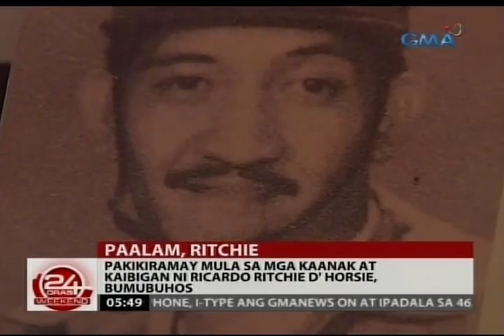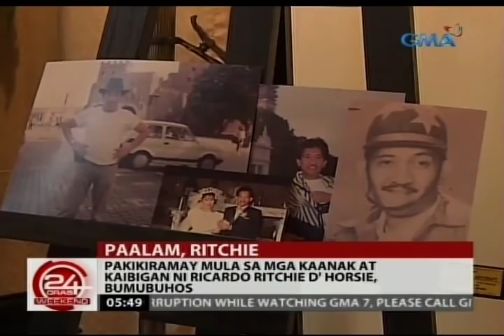Pakikiramay mula sa mga kaanak at kaibigan nina Ritchie D'Horsie at Gary Ignacio, bumubuhos